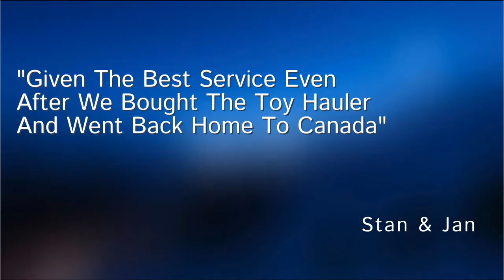Wichita Falls RV Center - 2019 Forest River Flagstaff Classic Super Lite 8529IKBS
The Classic Super Lite series has many outstanding features to enhance your camping experience. The open floorplans and generous storage space provides ample room for those extra things you want to bring along. And sleeping on the comfortable Serta bed, you’ll forget you were in the great outdoors. The spacious interior and, picturesque view through the many windows enable you to experience your surroundings in the comfort of your Flagstaff.